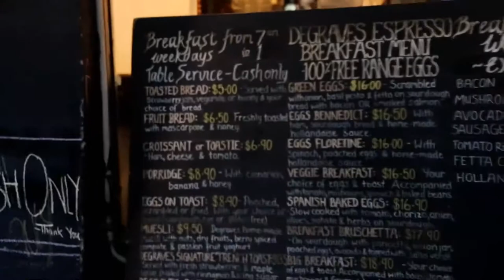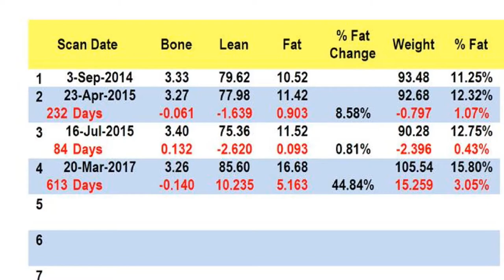THE FINAL DAY OF MAKING GAINS & LOOK HOW FAR WE'VE COME.. | MAKING GAINS DAY 376